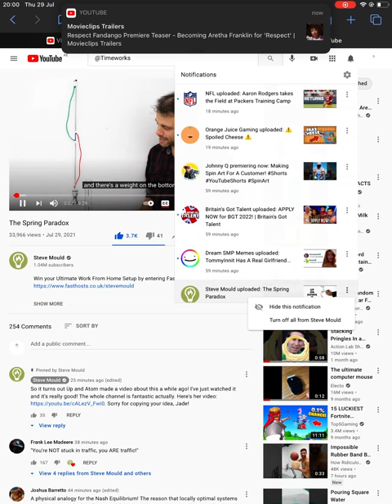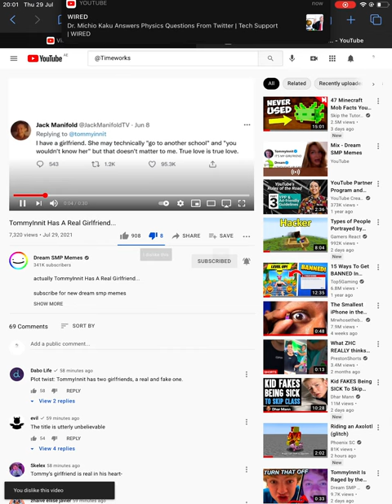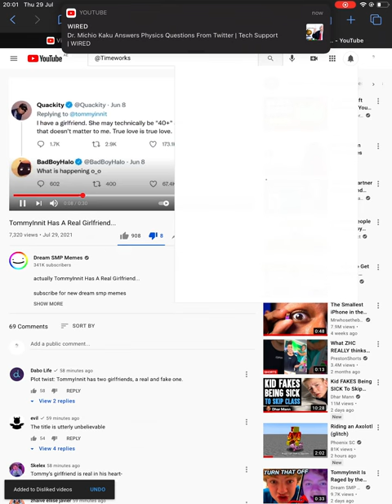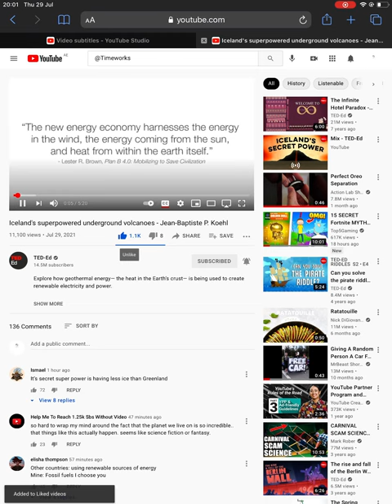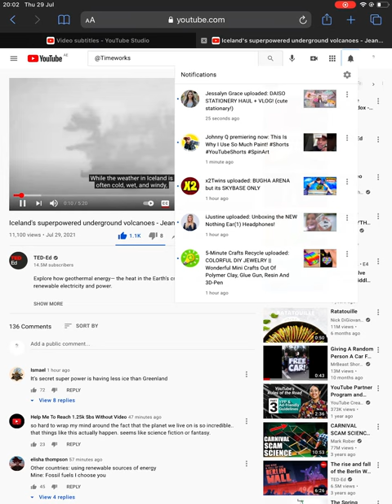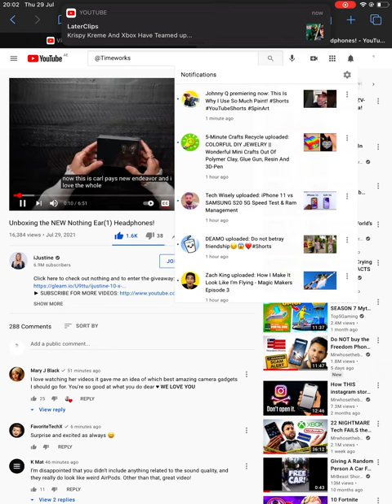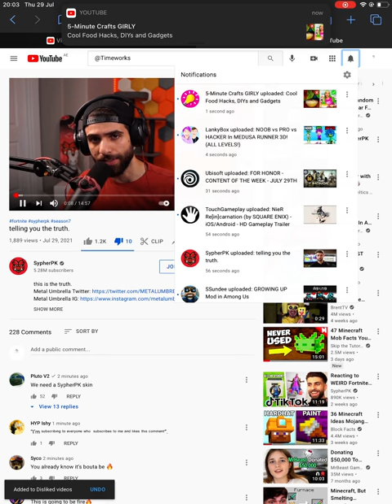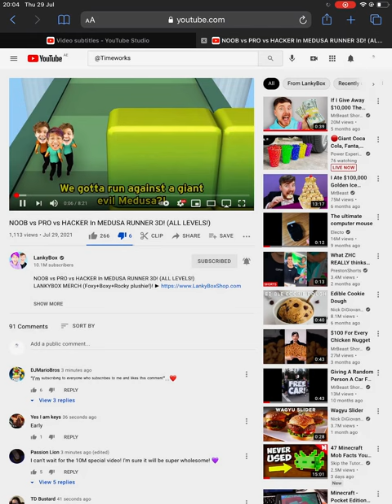Review 60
I had low battery while I recorded this.